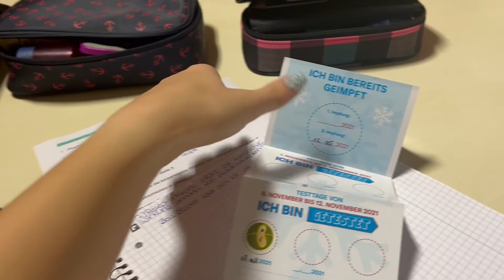Einzug in die Berufsschule 🥰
Ich hoffe mein Video hat euch gefallen und ihr seit auch beim nächsten Video wieder dabei🥰🌙

                                              FAQ

♡ Cynthia

♡ Social Media/Apprenticeship

♡ Kamera: Sony DHCX400V/Canon G7 x Mark II

♡ Stativ: Neewer

♡ Schnittprogramm: iMovie/Lumafusion

                                  🌻 Social Media 🌻